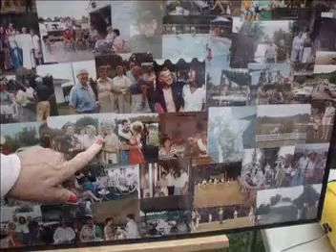Dineen reunion 2010.mpg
Dineen Reunion